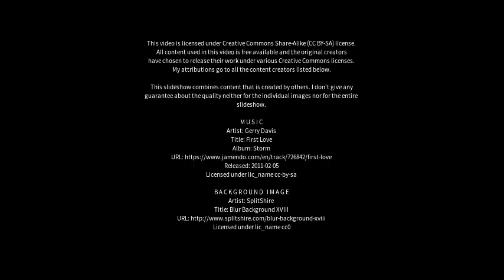Best places to visit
Best places to visit - Greenock (United Kingdom) Best places to visit - Slideshows from all over the world - City trips, nature pictures, etc.